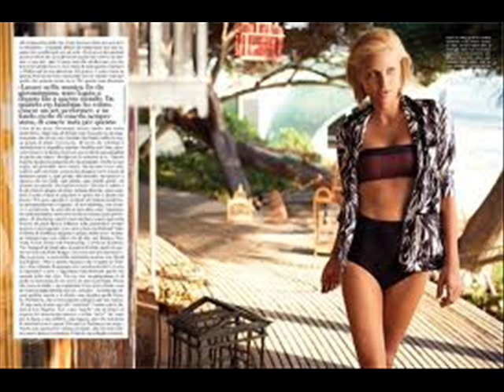ANTM Ganadoras Ciclo 1 - 19